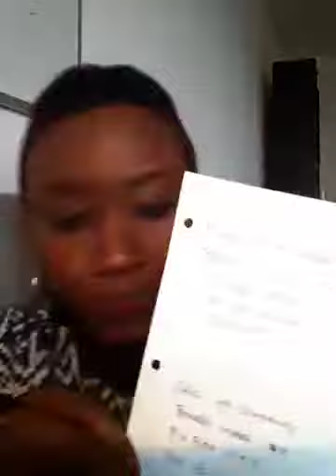Jinsi ya kuandika barua ya maombi ya E-Passport (kiswahili)